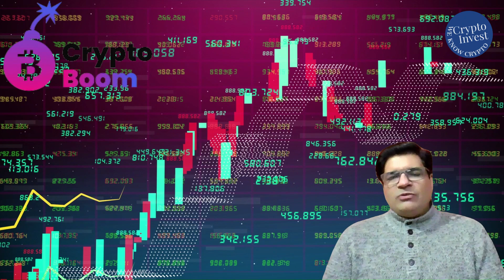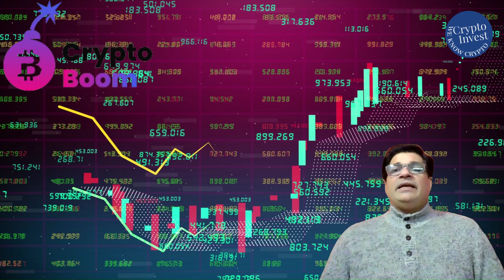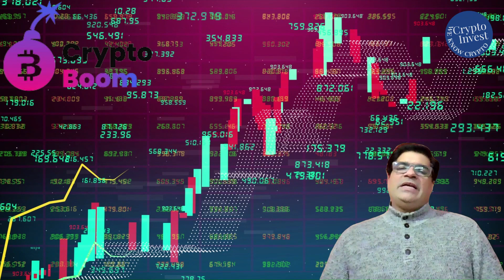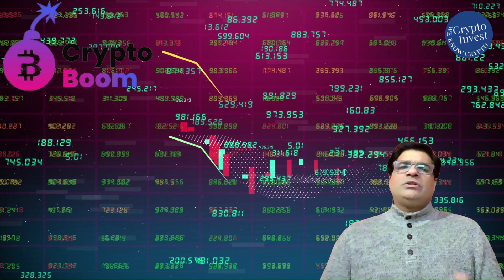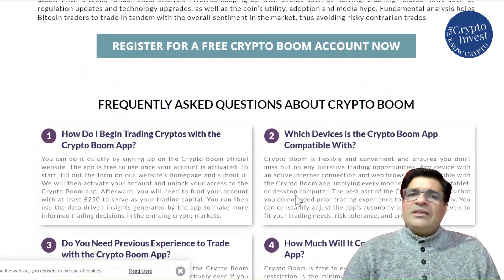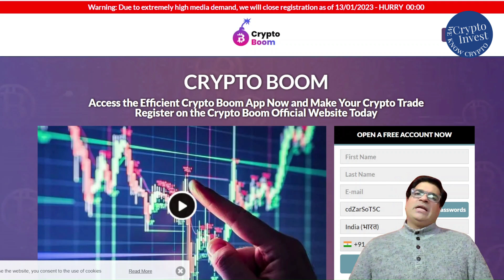cryptoboom ऐप🧐 क्या है | क्रिप्टो बूम 🤑 का उपयोग कैसे करें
What is cryptoboom App🧐 | How to use Crypto Boom 🤑cryptoboomapp

CA Divaker Jagga is having 18 years of experience in the finance and 10 year of experience in the financial markets.
Thank You for visiting Description Box|
Twitter Page of CA Divaker Jagga - Crypto Expert:
Chingari Registration Address:
Chingari CA Divaker Jagga - Crypto Expert follow:
on the home page search "CA DIVAKER JAGGA" or @cadiv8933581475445
Theta.TV Login Address:
Theta.TV CA Divaker Jagga - Crypto Expert follow:
on the home page search "jaggadivaker"
We did an in depth study of the cryptocurrencies, how they evolve, how they work, what is the logic behind their emergence and what will be the future of these financial instrument.